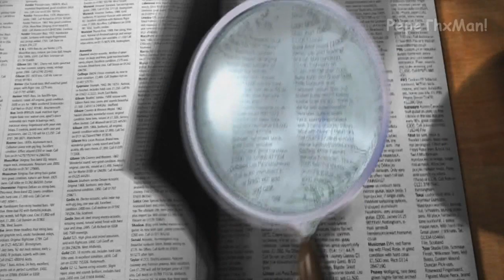Las mariquitas son capaces de resucitar personas??? | Miraculous Ladybug - Análisis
Cuando el pasado del Maestro Fu regresa para perseguirlo, le quita los Miraculous de Marinette y Adrien para protegerlos. ¡Pero están listos para hacer cualquier cosa para protegerlos, incluso para enfrentarse a un sentimonstruo sin sus poderes!...